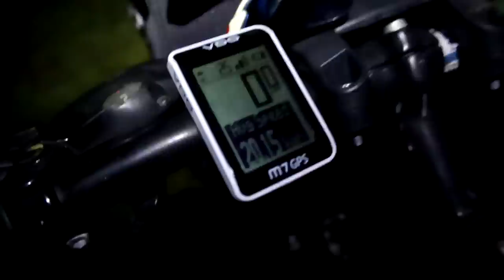-4°C | Geriausias PowerShot G7X mark III?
Music
ES_Fragmented - Gavin Luke
ES_Smooth City - Flat Theory